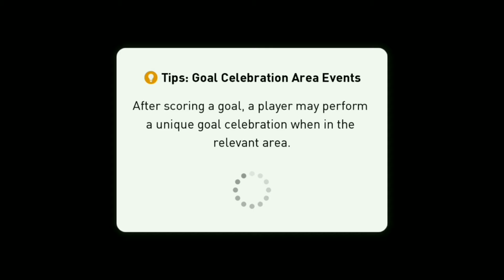Gameplay squad inggris. Pertandingan menegangkan di akhir laga melakukan comeback.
Sebuah permainan PES 2018 yang busa dimainkan oleh semua kalangan.

Follow juga ig saya @GiorginoPradipta
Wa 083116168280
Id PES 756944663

Song Lauv-Breath
          Spektrem-Shine.